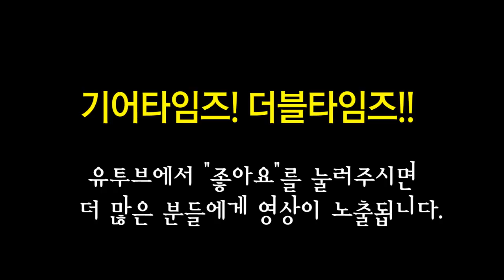리미티드에디션 에피폰 Epiphone 일렉기타 Wildkat KOA